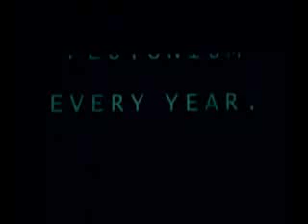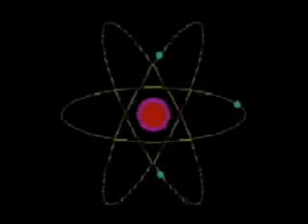【IKZO】 RADIOもねぇ けど ACTIVITY 【KRAFTWERK】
マゾミクのプロデューサｐちゃんによる IKZO作品です。